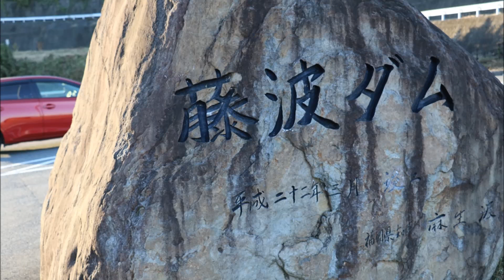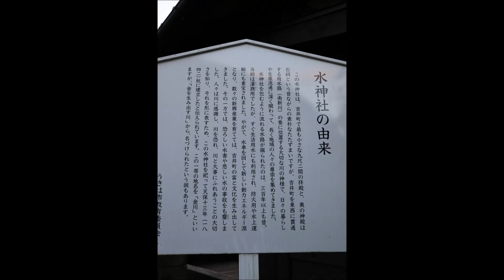久し振りの一人旅 Ｎｏ１３｛藤波ダム・稲荷大神・水神社｝風羅